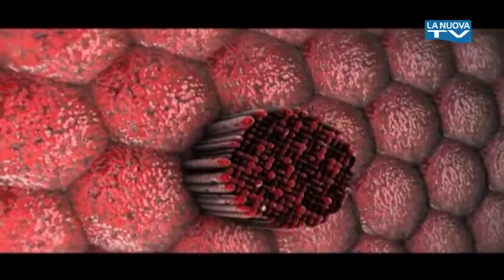26 LA NUOVA SALUTE 24 APRILE PEDIATRIA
26   LA NUOVA SALUTE 24 APRILE   PEDIATRIA